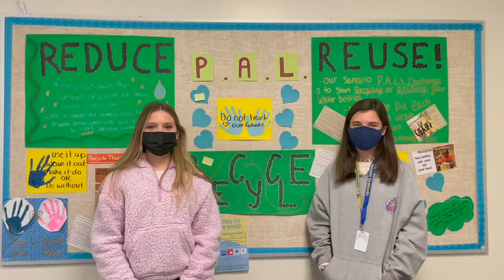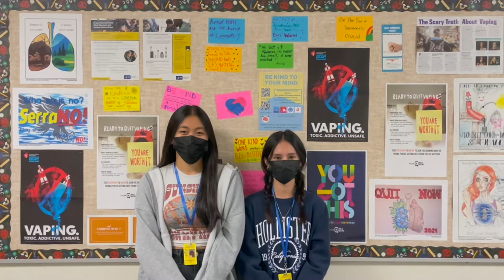PAL Elective 2022-23